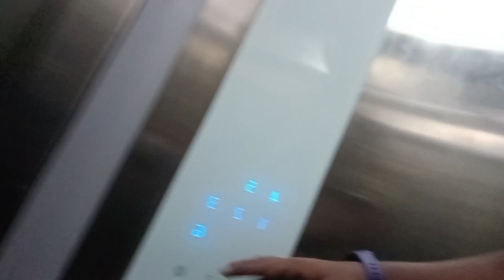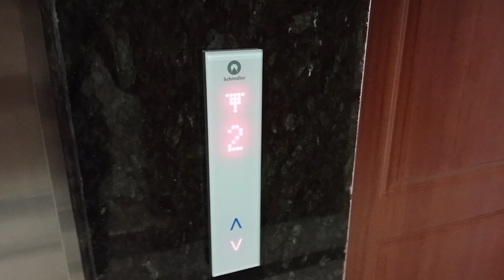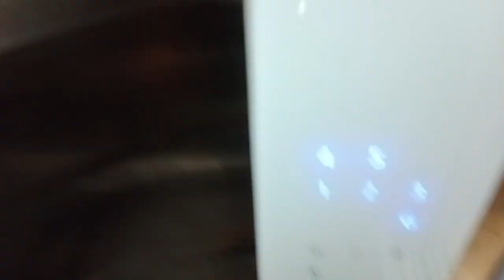Last day at digha?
hear i am back with my new video part3 ! hope u guys enjoyed the previous parts the one who have not yet seen the first 2 parts must see those at first